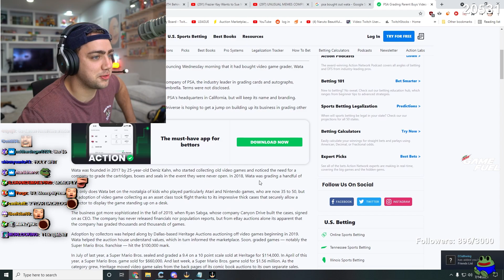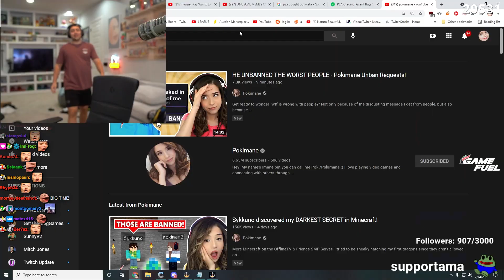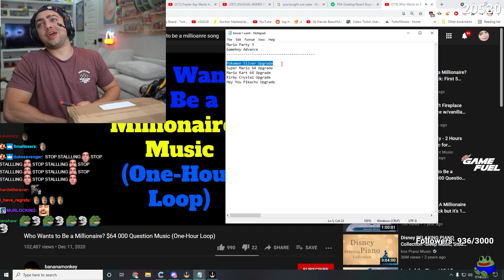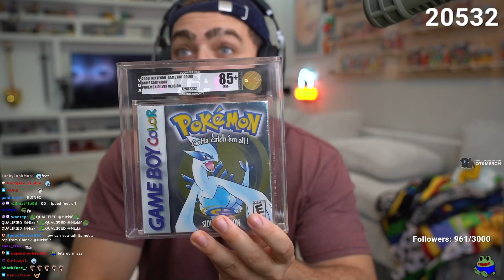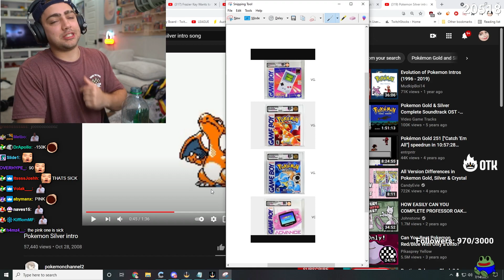i think i got SCAMMED...